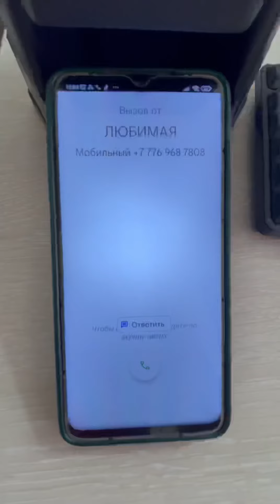Как бы не сложилась ситуация,выход есть всегда 🤣👍@BATYA_IVANYCH